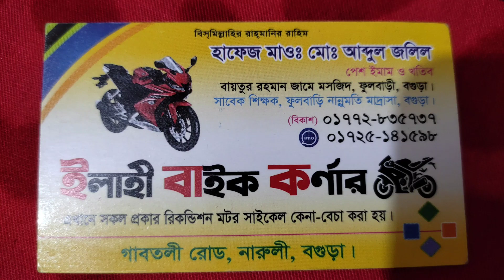একদম নিখুঁত ও শো-রুম কন্ডিশন বাইক কিনুন Hero ignitor second hand bike prich in Bangladesh Elahi mot